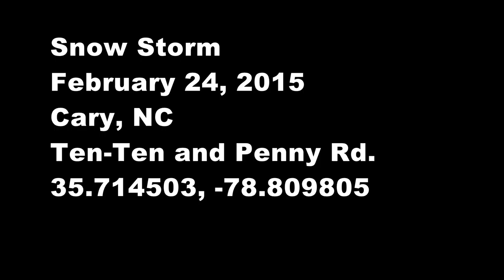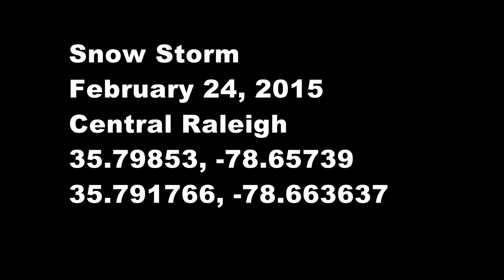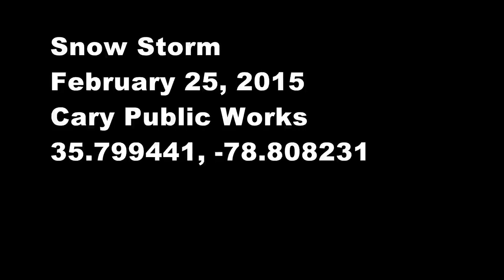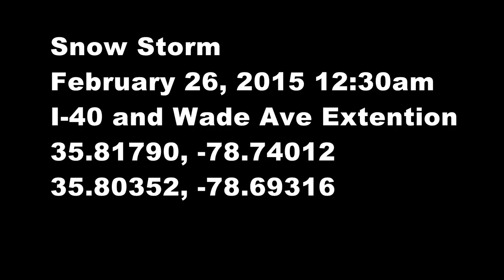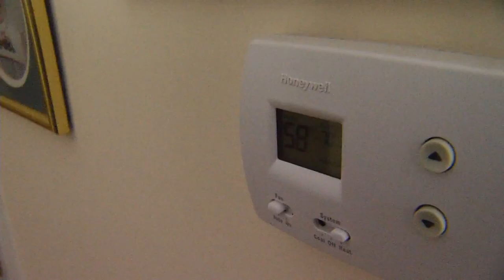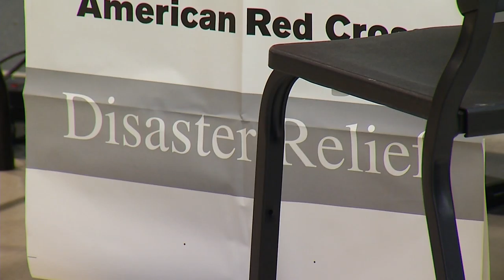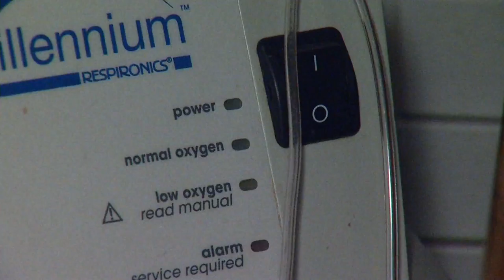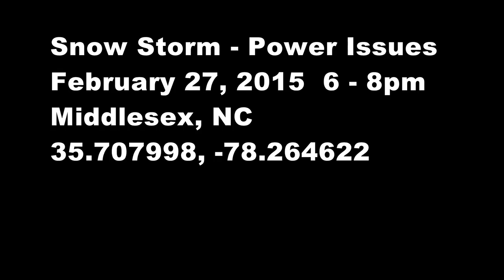20150225 Snow Coverage